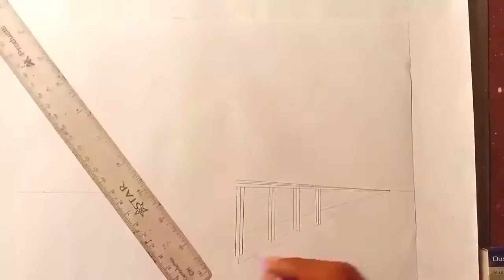How to Draw a House using Two-Point Perspective: Step by Steps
Thank you for your support and have a great day!